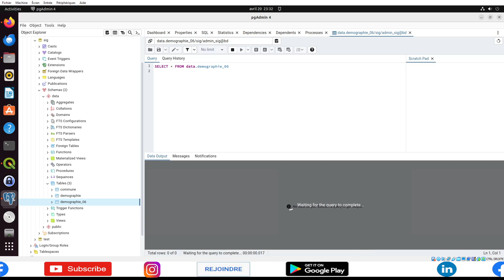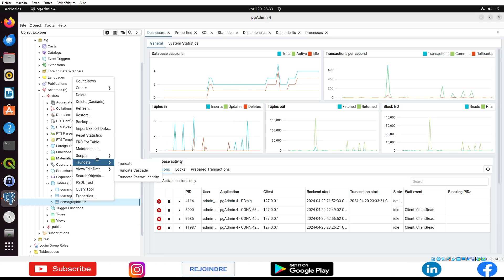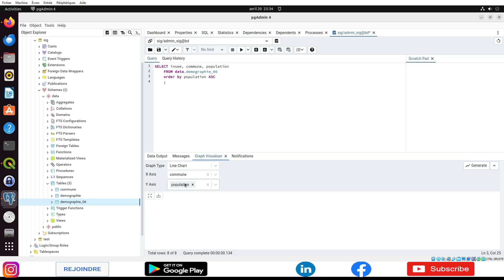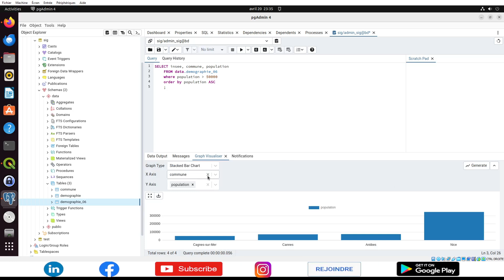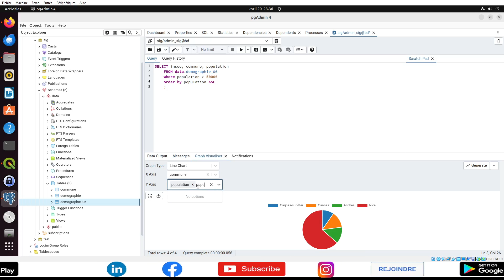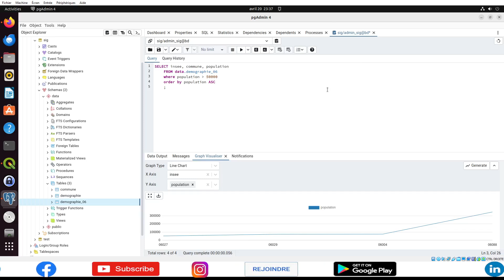Tutorial 534 PostgreSQL : Créer des graphiques statistiques